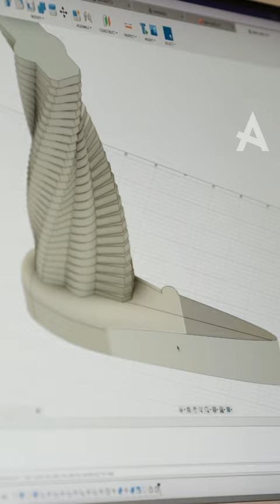3D打印陶藝品創作 |「陶瓷的數碼形態」展覽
除了看展覽，你也可以親自體驗從電腦製造3D模型，利用陶泥及3D列印機把3D模型逐層打印，做出屬於自己的作品！😍 參加我們的工作坊，將有機會與陶藝家 莫鎧靖 SilvesterMok @mhcclay一同創作獨一無二的作品。如有興趣參加，請立刻透過link in bio報名，一定令你滿載而歸！

🏺工作坊
日期：2024 年 2 月 17、23、24日及2024 年 3 月 1、2、8日
時間：2pm - 3:30 pm
地點： 青年廣場 5 樓及512室 (柴灣柴灣道 238 號)
費用：免費

香港藝術學院藝廊展覽 — 陶瓷的數碼形態
展期：2024年2月6日 - 2024年3月30日
時間：11am – 8pm (星期日及公眾假期休息)
地點： 香港藝術學院藝廊 (香港灣仔港灣道2號香港藝術中心10樓)
參展人：莫鎧靖 | 黃麗貞 | 翁振傑 | 張煒詩 | 姚俊樺
雷晴 | 黃羨萍 | 王瑩 | 陳燕孜 | 黃馨慧 | 池彩儀 | Danuta Celina Rzewuska | 曾慧懿 | 吳宏豪 | 翁靖博 | 張穎晶

You can also have hands-on experience converting digital 3D models into physical objects and creating artwork using 3D printing technology!😍 Our workshops are still open for enrollment, where you can print out a unique prototype with the participating ceramist Silvester MOK.

🏺Workshop
Date：17, 23, 24 Feb & 1, 2, 8 Mar 2024
Time：2pm - 3:30 pm
Venue: 5/F & Room 512, Youth Square (238 Chai Wan Road, Chai Wan)
Fee： Free enrolment

Digital Shape of Ceramics — Exhibition at The Gallery of Hong Kong Art School
Exhibition Period: 6 Feb – 30 Mar 2024
Time: 11 am – 8 pm (Closed on Sundays & Public Holidays)
Venue: The Gallery of Hong Kong Art School (10/F, Hong Kong Arts Centre, 2 Harbour Road, Wan Chai, Hong Kong)
Artist: Mok Hoi Ching Silvester | Wong Lai Ching Fiona | Yung Chun Kit | Cheung Wai Sze Rachel | Yiu Chun Wa
Lui Jade | Wong Sin Ping | Wong Ying | Chan Yin Chi |Wong Hing Wai | Chee Choi Yee | Danuta Celina Rzewuska| Jesse Wei Yee Tsang | Ng Wing Haw | Yung Ching Pok | Cheung Wing Jing